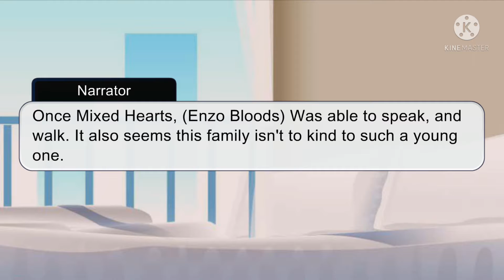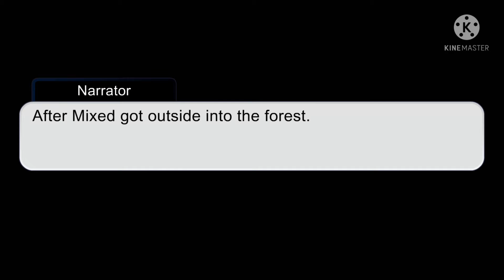This is-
This is what i have been workin on, Cringe i knowwwww But i dont wanna restart it for the 13th time around. (Yes i counted-)